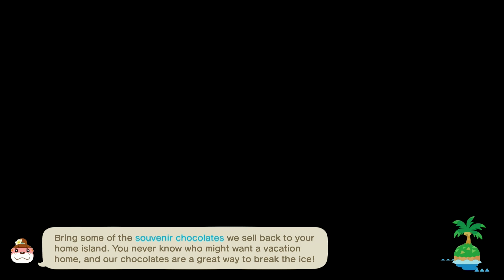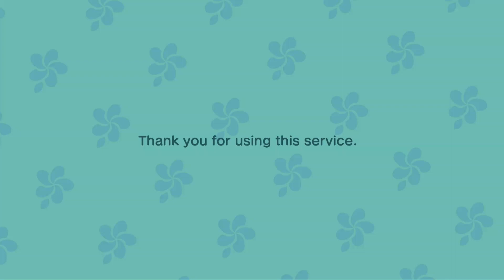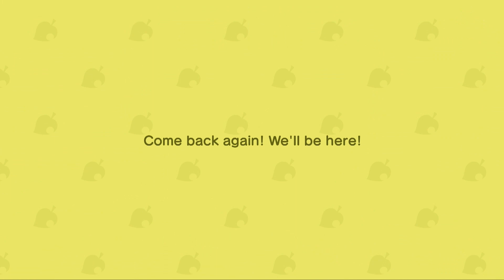Animal Crossing: New Horizons part 494 no commentary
Animal Crossing: New Horizons playthrough no commentary.